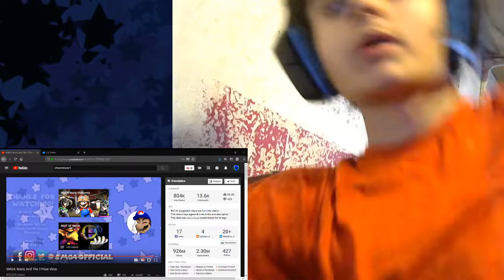LC50 reacts to: SMG4: Mario And The T-Pose Virus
Yep, Tiz vely dumbz

My reaction to SMG4: Mario And The T-Pose Virus ft. Patrick

Pingas: .